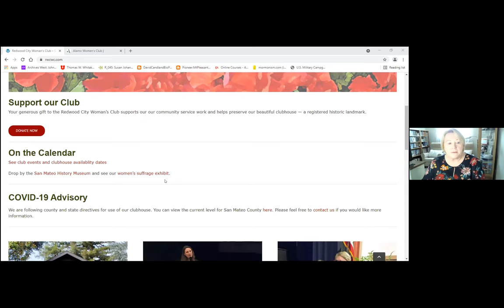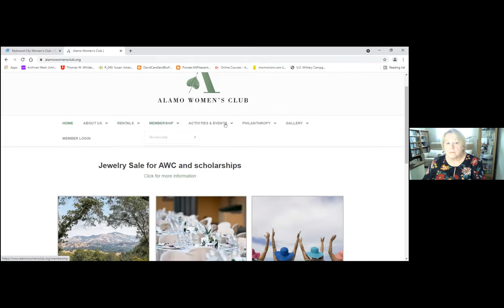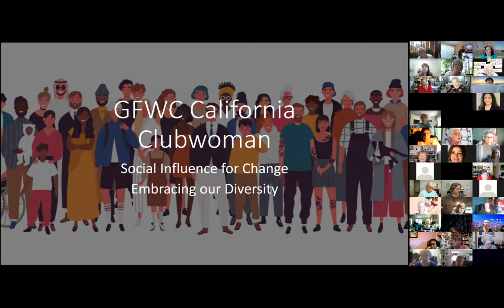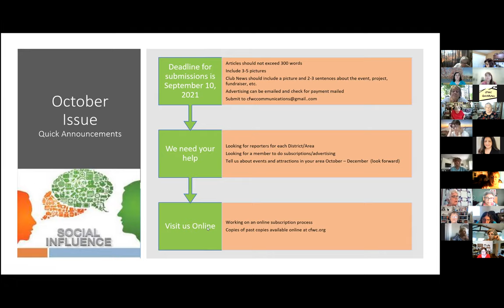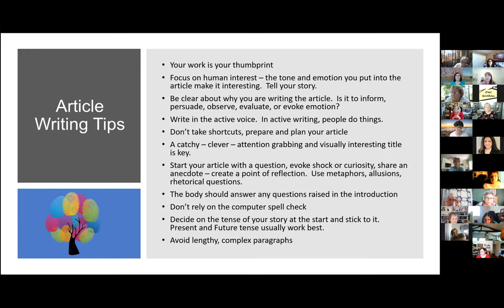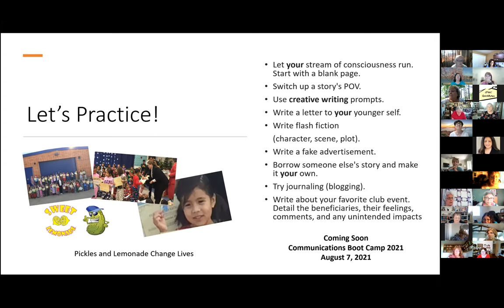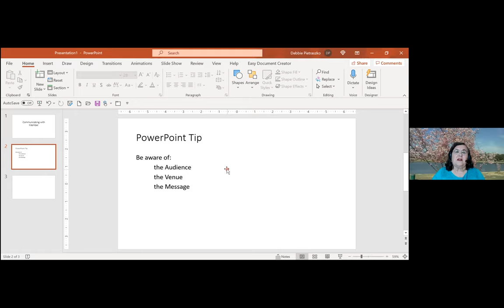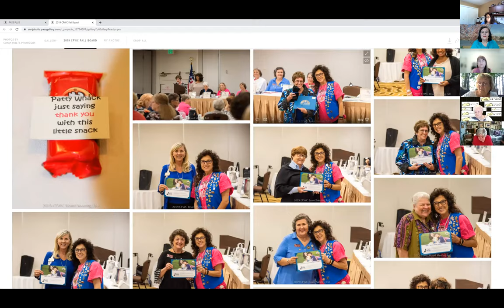Back to Basics: Communicating with Your Members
Build social media skills, mass communication emails, news letters, and keeping your members informed and involved.

If you have any questions don't hesitate to ask. If you would like to learn more about the California Federation of Women's Clubs visit our